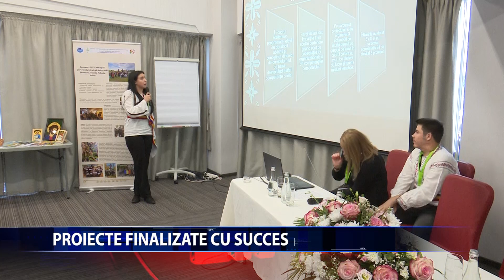Proiecte finalizate cu succes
Două proiecte Erasmus+, încheiate cu succes de Colegiul Agricol și de Industrie Alimentară „Vasile Adamachi”.